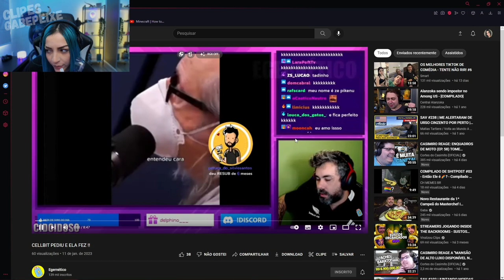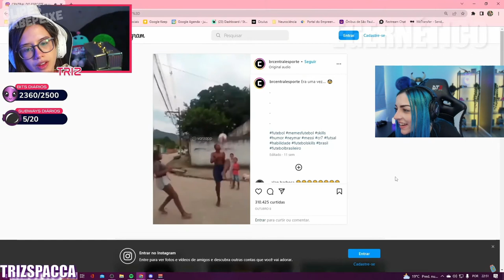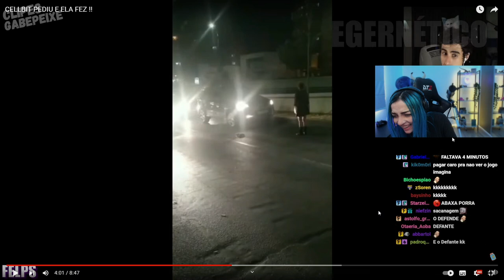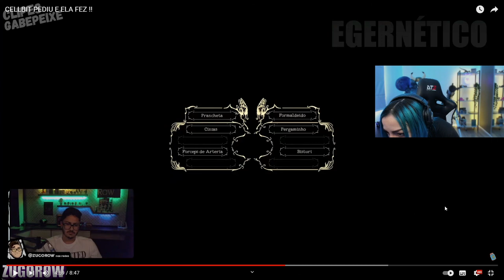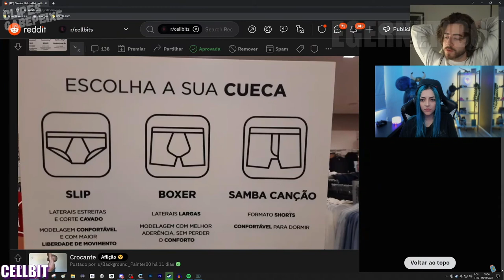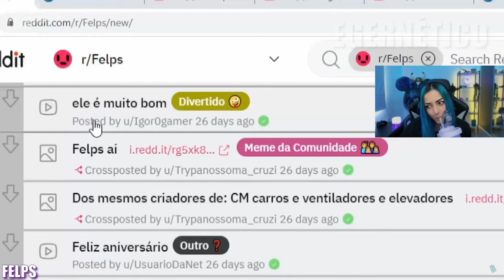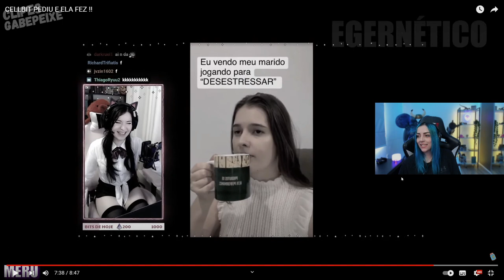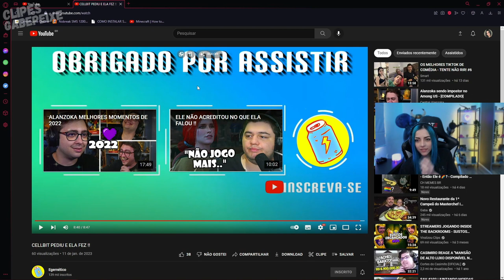FERBR REAGE A CELLBIT PEDIU E ELA FEZ !!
🚫 ⚠️ ATENÇÃO⚠️ 🚫

Se seu vídeo seu foi usado de forma indevida, entre com contato pelo E-mail  que o mesmo será removido imediatamente, espero a sua compreensão.